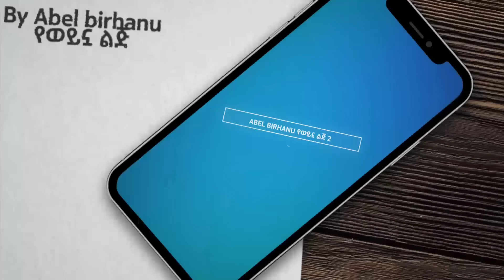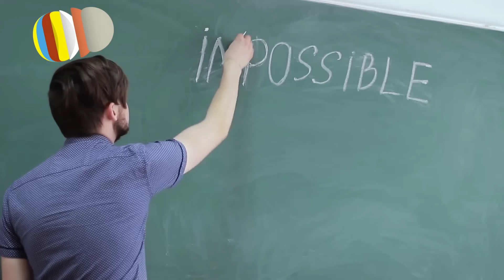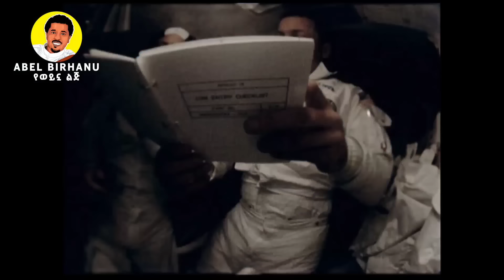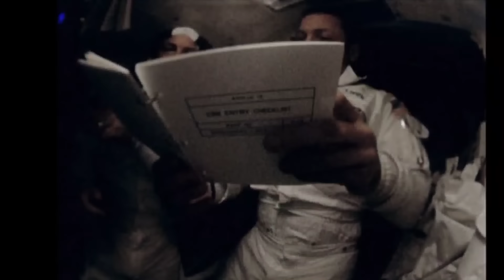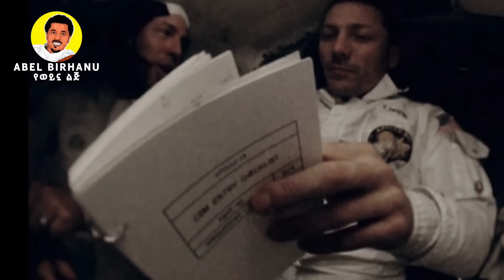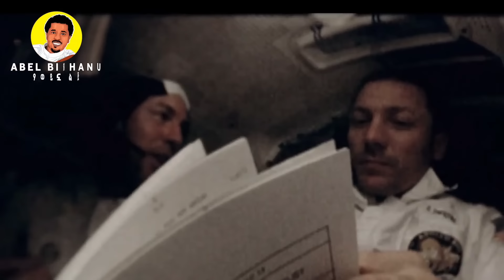ሳይንቲስቶች ጨረቃ ላይ ያዩት በሚስጥር የተያዘው ነገር እና አስገራሚው የጨረቃ ጉዞ | Abel Birhanu የወይኗ ልጅ 2